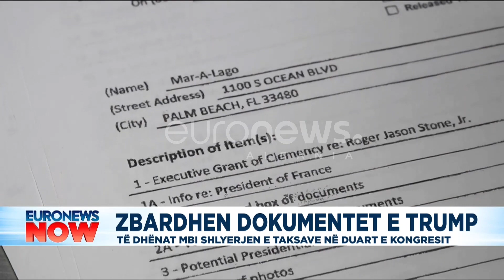Zbardhen dokumentet e Trump, të dhënat mbi shlyerjen e taksave në duart e Kongresit